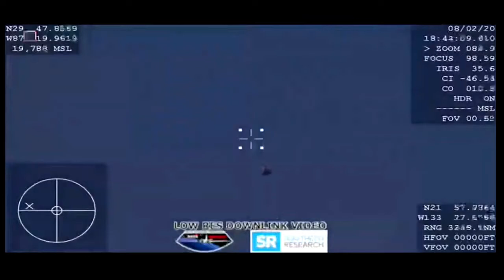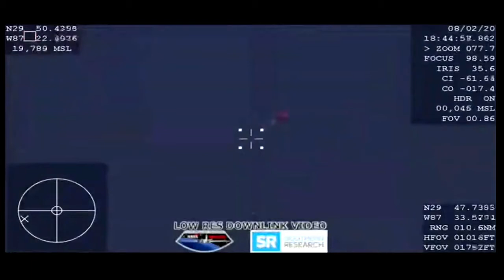Return of The DRAGON | SpaceX Capsule returns from ISS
Returning home after a 64-day test flight, astronauts Doug Hurley and Bob Behnken blazed through Earth’s atmosphere and parachuted into the Gulf of Mexico inside a SpaceX Crew Dragon spacecraft Sunday, a final major step before NASA formally certifies the crew capsule for operational missions to the International Space Station.

Credits: SpaceX, NASA